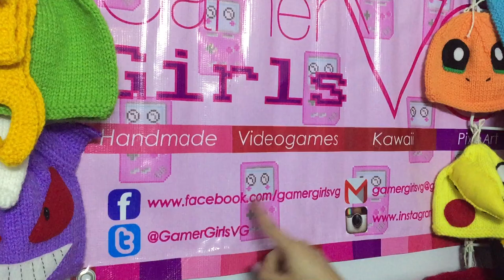EXPO TNT GT 12 GAMER GIRLS ★ juegos juguetes y coleccionables ★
Entrevista con Gamer Girls VG Diseñadores Mexicanos en la Expo TNT GT12